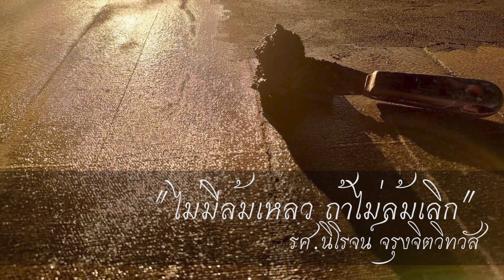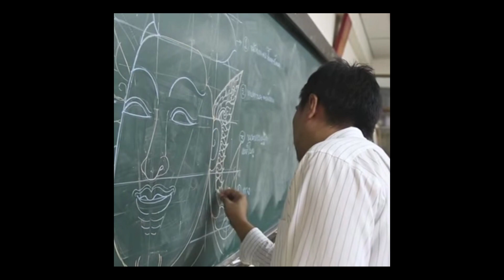ArtsWork Ep 117 Niroj Jarungjitvittawat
งานส่วนหนึ่งมันก็มาจากข้างในของเรา
เราเป็นศิลปิน มันก็ออกมาจากข้างในเรา
แต่อีกส่วนหนึ่ง ก็ไม่ได้ทําตามใจตัวเองร้อยเปอร์เซ็นต์
คือเราก็มองว่าบริบททางด้านการศึกษาศิลปะของชาติสำคัญ
มันขาดอะไรหรือว่ามันมีอะไร
ที่ในฐานะที่เราเป็นผู้ใหญ่ เราเป็นครู
ถ้าเราหยิบมันขึ้นมา แล้วเราสามารถที่จะส่งต่อ
ให้กับเยาวชนรุ่นหลัง
แล้วมันเดินต่อไปได้
ผมว่ามันจะช่วยผลักดันทําให้ศิลปะไทยเรายังคงอยู่
มันก็เป็นที่มาของการทํางานชุดใหม่

ผมเรียกว่า "ลายกำมะลอร่วมสมัย"

เป็นการดึงเอางานทั้งกระบวนการ วัสดุ เทคนิควิธีการดั่งเดิม
แต่ว่าเอามาปรับเปลี่ยนรูปแบบในการนําเสนอ
ให้มันสอดคล้องหรือว่าเป็นที่ยอมรับในสังคมปัจจุบันมากขึ้น
จะเกิดเป็นงานที่เราใช้กระบวนการแบบโบราณแท้ๆเลย
เราทําพื้นรักบนแผ่นไม้กระดาน ทําพื้นรักแท้
แล้วก็ใช้สีเป็นฝุ่นโบราณผสมเข้ากับยางรัก
แล้วก็มาวาดมาระบายลงไป ขัดแต่งจนมันเรียบสวยงาม
แล้วจากนั้นจึงทําลายลวดน้ํา ปิดด้วยทองคําเปลวซ้อนเข้าไป

เราจะเห็นว่าตัวงานจิตรกรรมที่เราเรียกว่าลายกำมะลอนี้
มันไม่เคยถูกหยิบขึ้นมาทําเป็นศิลปนิพนธ์เลย
สำหรับนักศึกษาที่เคยสอนมานี้
ก็รู้สึกว่าถ้ามันปล่อยไปอย่างนี้
มันไม่รู้ด้วยเหตุผลอะไร
อาจจะเป็นกระบวนการที่มันยุ่งยาก
ค่าใช้จ่ายที่มันอาจจะมีมากกว่าการเขียนภาพระบายสีตามปกติ
มันก็เลยทําให้ไม่ได้รับความนิยมในหมู่เยาวชน
มันก็เป็นที่มาของการลองทําขึ้นมา
เพื่ออย่างน้อยเราได้นําทางให้เด็กๆ
การทำงานจิตรกรรมแบบนี้
มันสามารถที่จะเดินควบคู่ไปกับสังคมร่วมสมัยได้
แล้วก็เกิดเป็นที่มาของการค้นคว้าทดลอง
แล้วก็ลองทํา ทําจากง่ายๆบนผ้าใบ ทองฝุ่น
จนปัจจุบันใช้วัสดุที่มันเราเรียกว่าเป็นของแท้ ของดั้งเดิมทั้งหมด
เป็นทองคําเปลวแท้ เป็นยางรักแท้
ผลที่มันได้รับในแวดวงของการเรียนการสอนในวิชา
มันก็มีนักศึกษาที่เขาเห็นแล้วว่ามีความเป็นไปได้
ก็เอามานําเสนอเป็นศิลปะนิพนธ์
ตัวความรู้อันนี้ ก็ถูกพัฒนามาเป็นรายวิชา
ซึ่งก็หวังว่าในอนาคตวันหน้ามันจะเติบโต
ลายกำมะลอนี้มันก็จะกลับมาได้รับความนิยมแล้วก็มีคนทํามากขึ้น

รศ.นิโรจน์ จรุงจิตวิทวัส